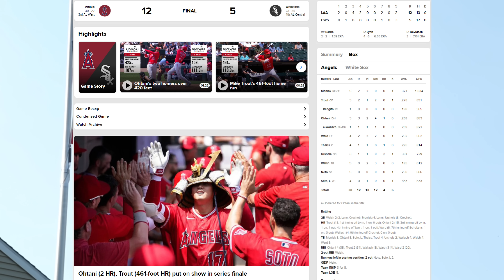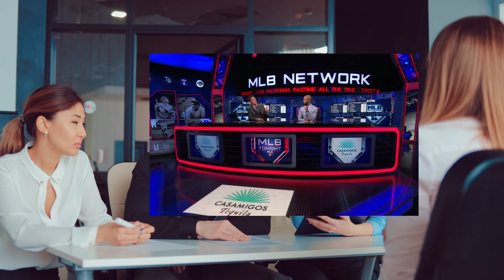大谷翔平のアンチを米識者が論破！「許さん！」、ジャッジ「あれ？」、「もう打席数を制限して欲しい！」ホワイトソックス・グリフォル監督、「ショウヘイに才能では勝てない！」ランス・リン顔を上げず😢😢😢